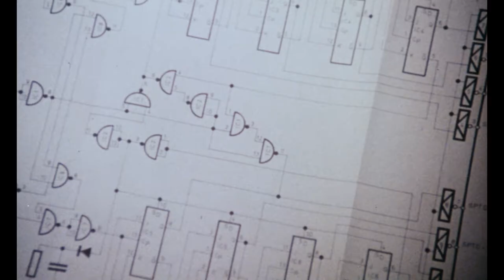THE LIFT (1983) - Restored 1080p HD U.S. Movie Trailer - Blue Underground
A New Kind Of Horror Lurks In The Shadows Of The Lift…

There is something very wrong with the elevator in a stylish office high-rise. The passengers never end up on the floor of their choice. They end up dead! When Felix, an inquisitive repairman, investigates the faulty deathtrap, he discovers that something other than malfunctioning machinery is to blame. Some dark, distorted power has gained control of the elevator for its own evil design. After his horrifying discovery is given the shaft by the authorities, he joins a nosy female journalist to battle the unholy force inside THE LIFT!

Huub Stapel (AMSTERDAMNED) and Willeke van Ammelrooy (ANTONIA’S LINE) star in this chilling cult classic from Writer/Director Dick Maas (SAINT), who also composed the score and later helmed the 2001 English-language remake, DOWN (aka THE SHAFT). Long unavailable on U.S. home video, Blue Underground now proudly presents THE LIFT in a brand-new 2K restoration from the original negative, approved by Dick Maas!